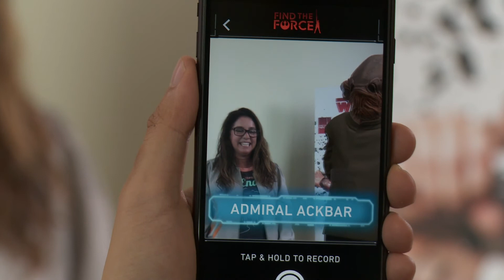It's a trap! Fun with Find the Force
Tricia Barr previews the Find the Force AR experience set to debut on Force Friday.